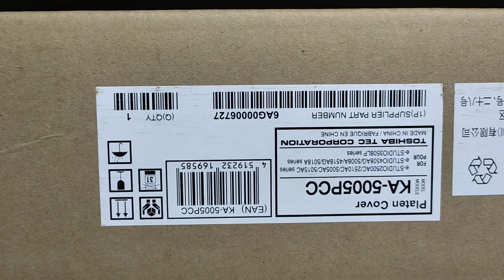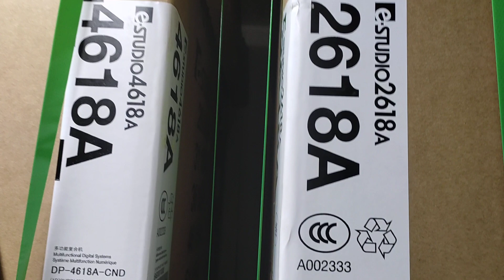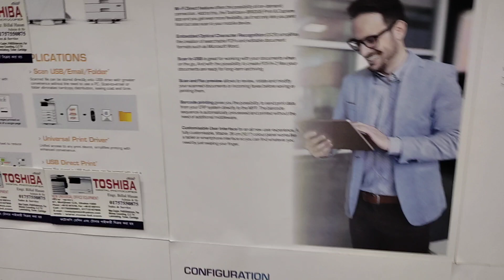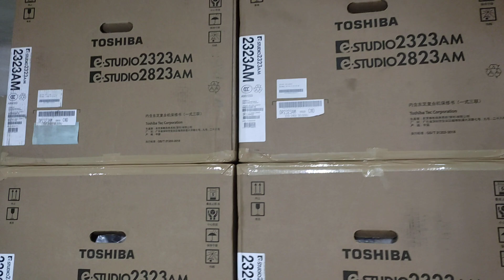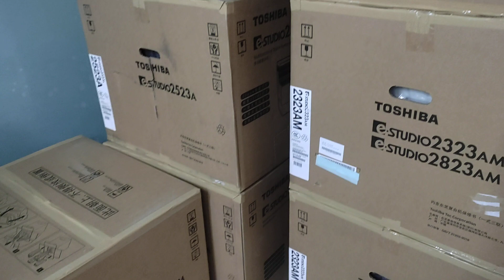Toshiba photocopier Show Room in Dhaka New universal office equipment wholesale office 01757550875